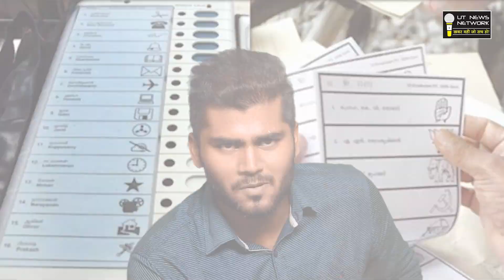विधानसभा हारकर भी बन बैठे मुख्यमंत्री | पुष्कर सिंह धामी की संघर्ष गाथा | Pushkar Singh Dhami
विधानसभा हारकर भी बन बैठे मुख्यमंत्री | पुष्कर धामी की संघर्ष गाथा | Pushkar Singh Dhami Biography